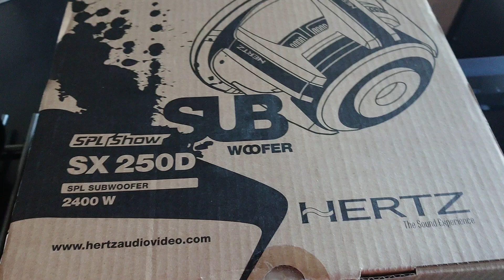Laguna III GT by Matias1 zabudowa subwoofera i pieca firmy Hertz w lewy boczek bagażnika.